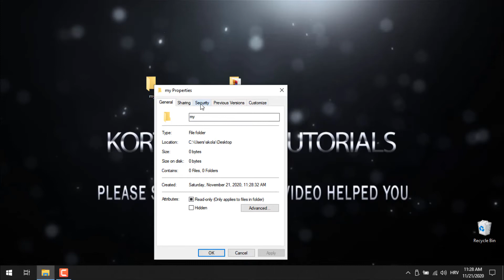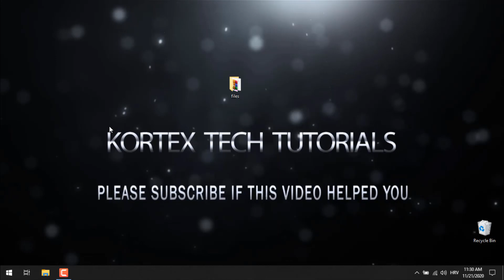Error “Cannot Delete folder: The directory is not empty” | FIX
if you got the error "The directory is not empty” it usually means you need to take ownership of that folder. Because you are deleting that folder, just add permission to every user on this pc.